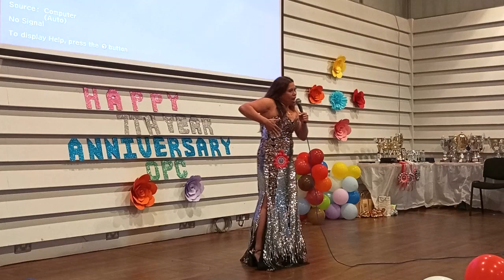PART 3:THE CHAMPION:LISTEN BY BHENG STYLESS A.K.A BEYONCE IN YOUR FACE SOUNDS FAMILIAR 2023 SEASON 3